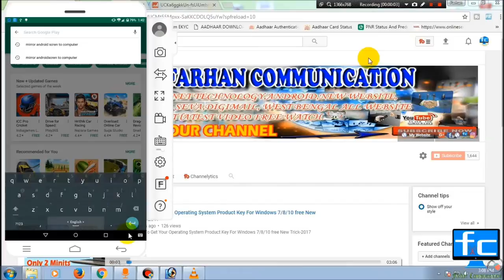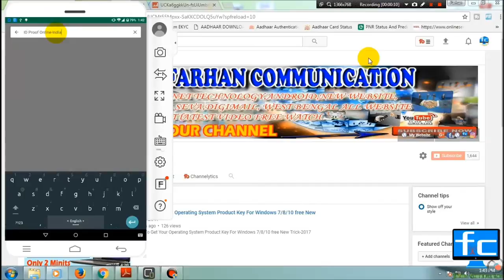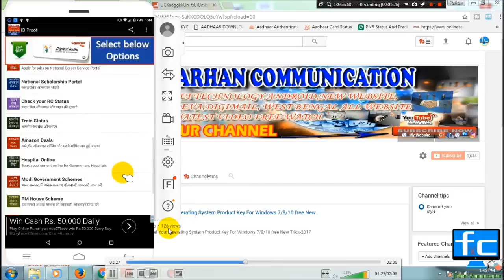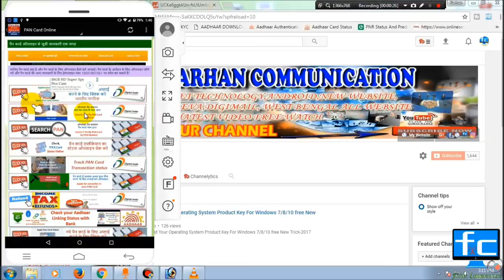ek Android App Me milega yea Service Voter id,pan,driving licencee, passport,banking,aadhaar.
ek Android Aap Me milega Mor Service Voter id,pan,driving licence,internet banking,pasport,india post ect.